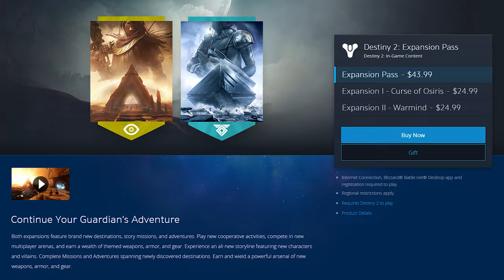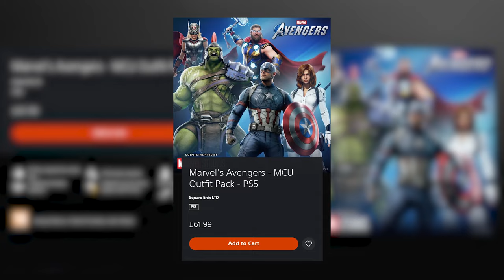What can we learn from the death of Marvel's Avengers?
Marvels Avengers is officially no more. Let's have a chat about why it's an important lesson the industry has to learn from.